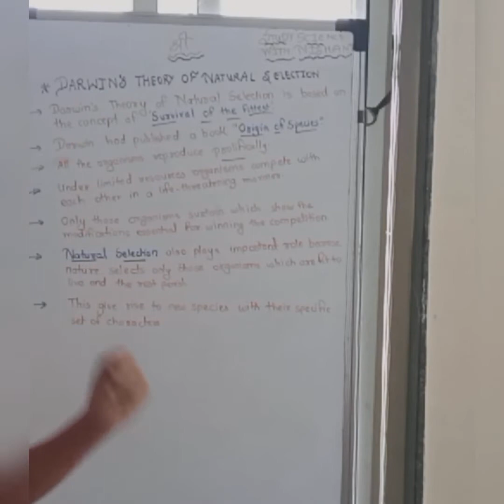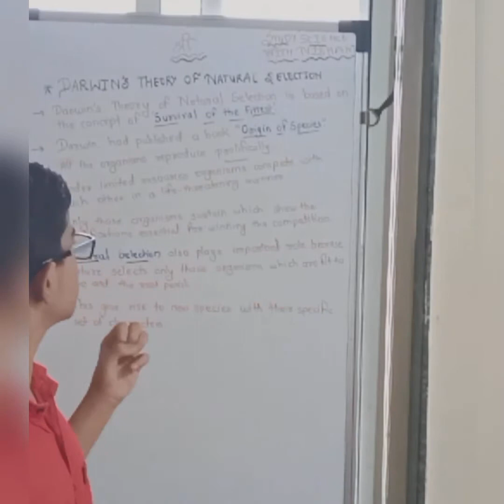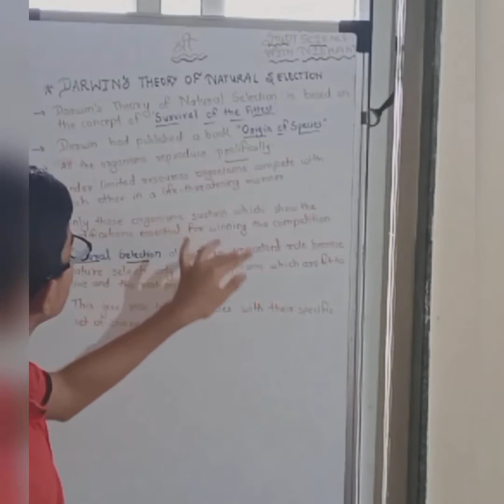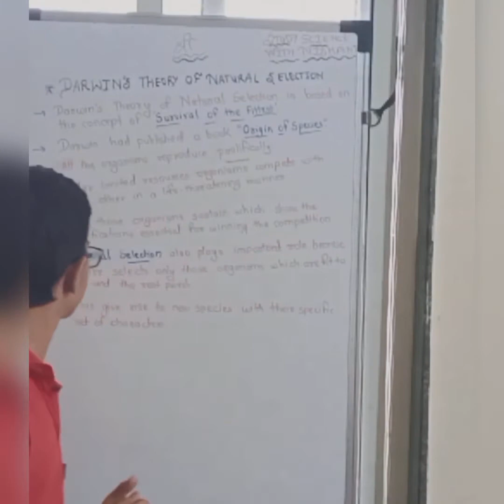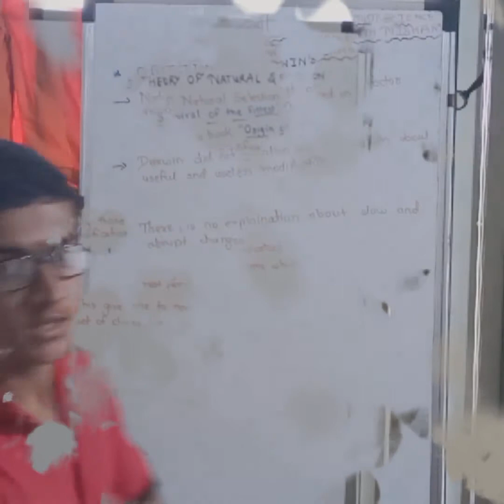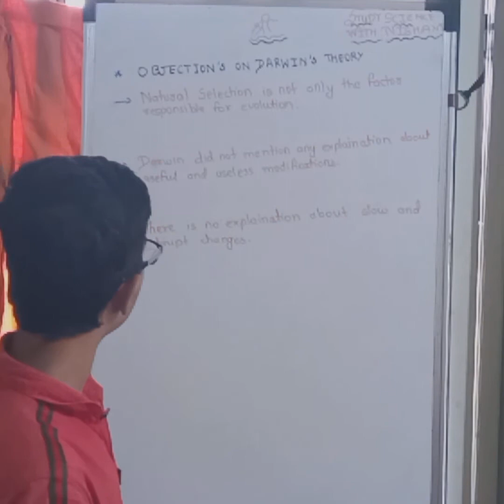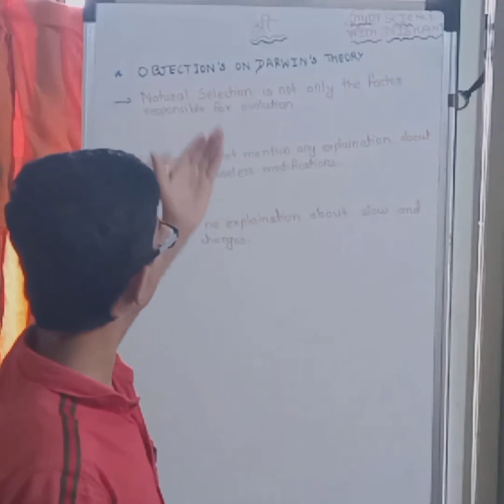Heredity and Evolution ||| Class 10 SSC ||| Darwin's Theory of Natural Selection ||| Objections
This Part-9 of Heredity and Evolution Class 10 SSC
Points to be teached:-

Darwin's Theory Of Natural Selection completed

Objections Raised on Darwin's Theory

Origin Of Species

In next part we will take Speciation